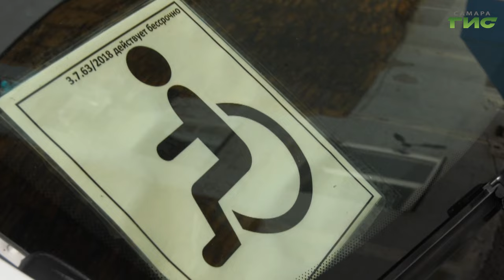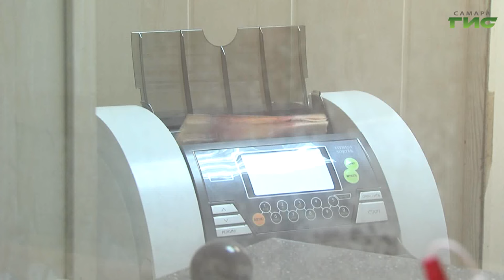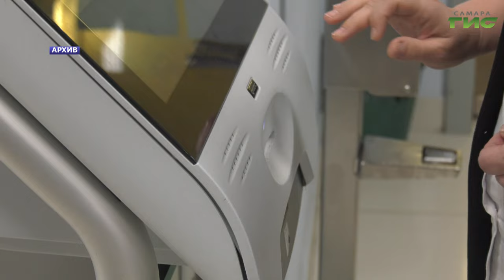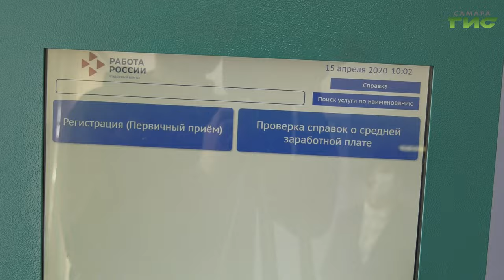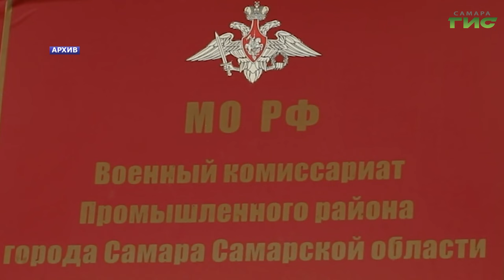В России в январе в силу вступает ряд новых законов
С этого года материнский капитал будут получать только родители детей с российским гражданством. Кредитные каникулы продлили, а банки должны будут оценивать долговую нагрузку и заручаться письменным согласием клиентов, если сумма кредитов будет составлять более половины дохода. С 2024 года вступили в силу новые законы. Подробнее о них расскажем далее.